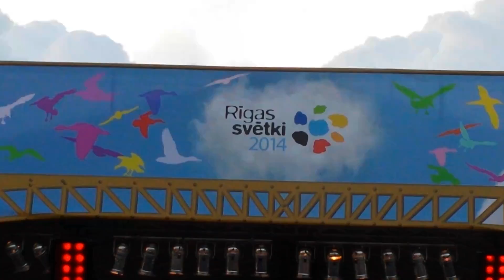Skyforger @ Rīgas Svētki 2014 - LIVE -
For the first time, Skyforger playing at Rīgas Svētki 2014!